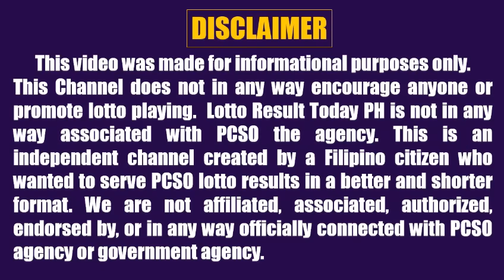Lotto Result Today 2pm June 26, 2023 Swertres Ez2 Pcso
Lotto result today 2pm Draw June 26, 2023 (Monday) The 2pm afternoon draw pcso lotto results today games are 3D Lotto (Swertres Result Today) and 2D Lotto (Ez2 Result Today).